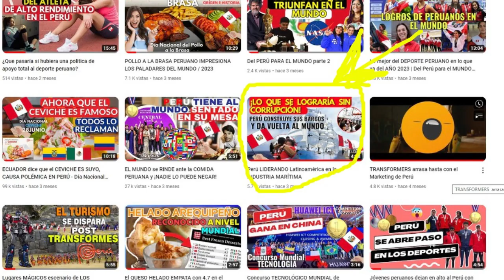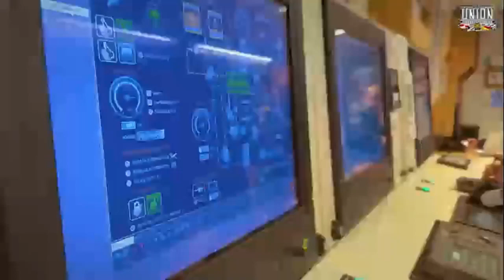¡Galardón Histórico! Perú ha ganado el prestigioso trofeo Boston Teapot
Por primera vez en su historia el Perú ha ganado el prestigioso trofeo Boston Teapot (Tetera de Boston, en español), un galardón que premia a los grandes veleros más rápidos del mundo y que en esta edición ha sido entregado al emblemático BAP Unión.